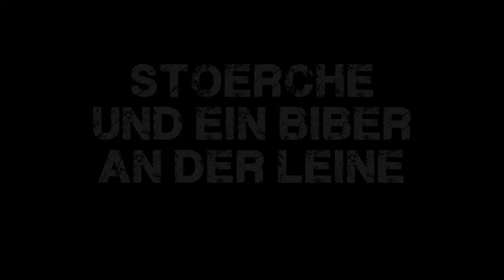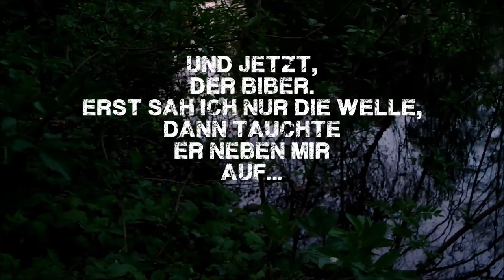Biber & Störche in Hannover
Den Biber sah ich heute,30.4.13, mitten in Hannover an der Leine.
Die Störche filmte ich letztes Wochenende in Laatzen.
Mit der Cam brauch ich wohl noch etwas Übung .